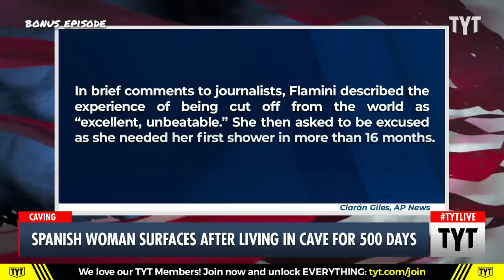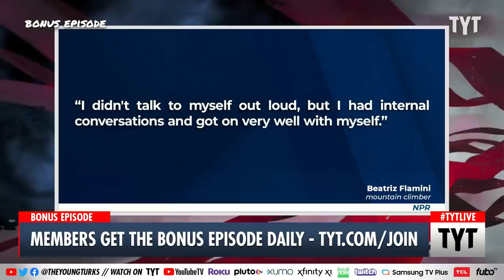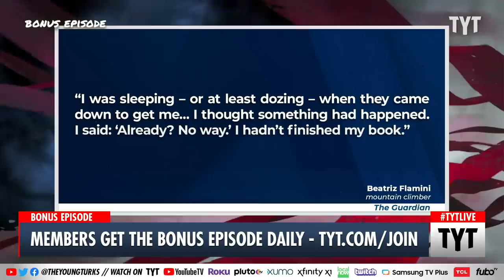Woman Emerges From A Cave After 500 Days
A woman emerged after living in a cave for over 500 days. Ana Kasparian and Cenk Uygur discuss on The Young Turks. Watch TYT LIVE on weekdays 6-8 pm ET.

"A Spanish mountain climber emerged Friday from a cave 70 meters (230 feet) underground where she spent 500 days isolated from the outside world.

Beatriz Flamini, 50, of Madrid, left the cave in southern Spain shortly after 9 a.m. after being told by supporters that she had completed the feat she set out to accomplish on Nov. 21, 2021."*

230417__BE01CaveLady